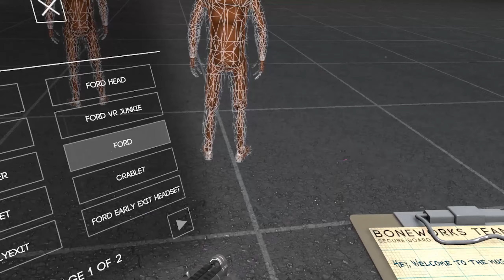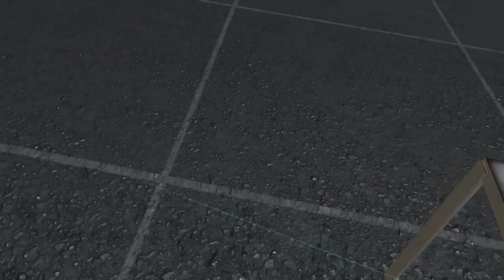WWIII Training Camp Gone Wrong! [Boneworks VR Sandbox]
What if WWIII actually happened? Well today you can find out by watching me as I was elected to be a general for the corps! Boneworks Sandbox is amazing and I found myself having tons of fun in it! Boneworks gameplay has got to be the most immersive when it comes to physics watch as I grab this gun(table) lmao.

If you would like to get this save then please follow the link below on how to unlock everything in Boneworks!